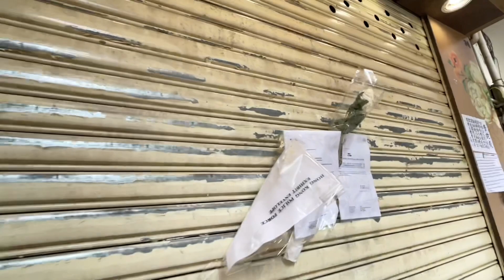銅鑼灣Little Boss ，香港人獻花給倉鼠顯真情！